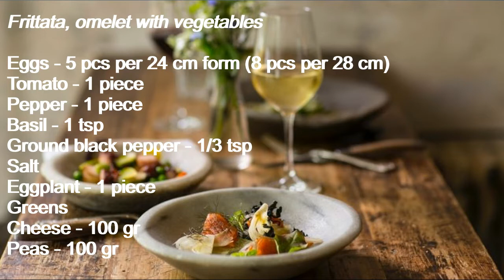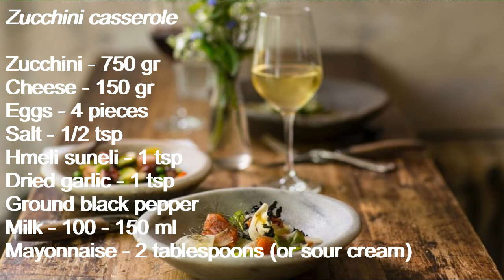Keto breakfasts with eggs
Keto breakfasts with eggs. Frittata, omelet with vegetables, fried eggs with mushrooms and tomatoes, zucchini casserole. You will prepare these dishes easily and deliciously with pleasant music.
A collection of the best BEAUTIFUL music for the soul. Sergey Chekalin!